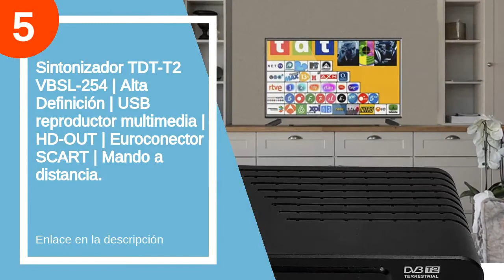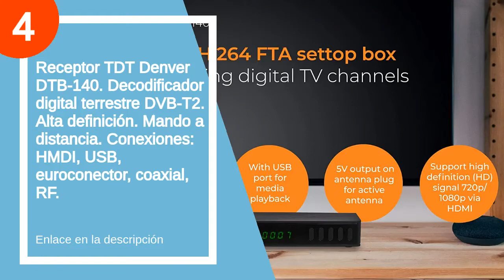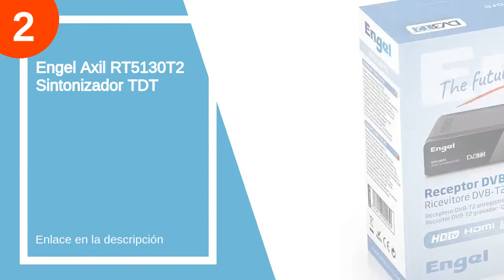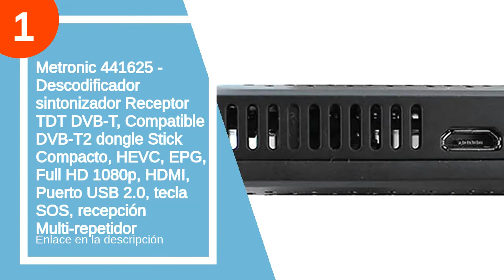Los 5 mejores sintonizadores tdt hd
✋  Aquí están los 5 mejores sintonizadores tdt hd disponibles en el mercado.

??? ENLACES DE COMPRA SINTONIZADOR TDT HD ???

5) Sintonizador TDT-T2 VBSL-254 | Alta Definición | USB reproductor multimedia | HD-OUT | Euroconector SCART | Mando a distancia.

4) Receptor TDT Denver DTB-140. Decodificador digital terrestre DVB-T2. Alta definición. Mando a distancia. Conexiones: HMDI, USB, euroconector, coaxial, RF.

3) Decodificador TDT Terrestre, Leelbox sintonizador TDT DVB T2 Receptor Digital terrestre Full HD /1080p/3D/H.264/Dolby / MPEG-2/4（2021）

1) Metronic 441625 - Descodificador sintonizador Receptor TDT DVB-T, Compatible DVB-T2 dongle Stick Compacto, HEVC, EPG, Full HD 1080p, HDMI, Puerto USB 2.0, tecla SOS, recepción Multi-repetidor

00:00 - Intro
00:12 - 5) Sintonizador TDT-T2 VBSL-254 | Alta Definición | USB...
00:30 - 4) Receptor TDT Denver DTB-140. Decodificador digital terrestre...
01:08 - 3) Decodificador TDT Terrestre, Leelbox sintonizador TDT DVB T2...
01:53 - 2) Engel Axil RT5130T2 Sintonizador TDT...
02:32 - 1) Metronic 441625 - Descodificador sintonizador Receptor TDT...